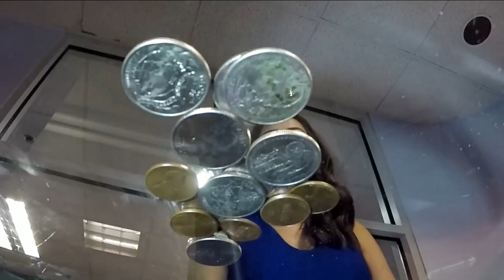Boy dies of meningitis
The parents of a four year old boy learn to cope after he dies of meningitis, starting a foundation in his honor.